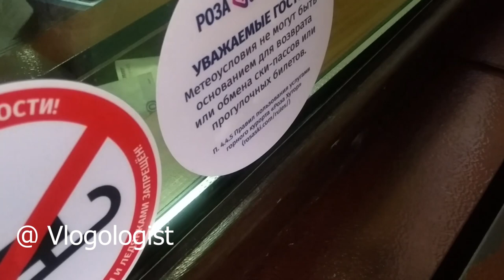Roza Khutor (Vlog-4) Sochi, Adler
Exploring the Roza Khutor...Best place to Visit in Adler..!!